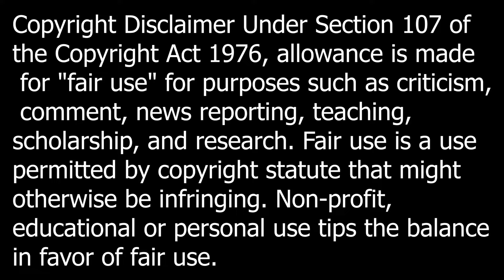Astros VS Angels Condensed Game Highlights 4/10/22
This is the condensed game highlights for the Astros VS Angels game.

What's in the highlights is the first pitch and out's for both teams. Plays that are included in the highlights are players getting on base, advancing on the base paths whether it's a hit or an error, great defensive plays, and the final out of an inning.